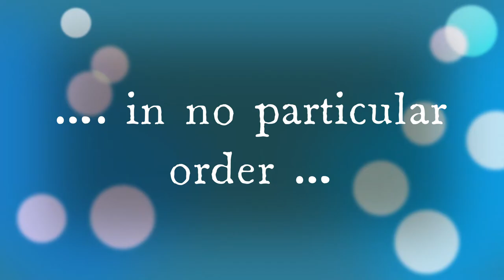Phyllis Wong 60th - Dusky Sound - Fiordland, New Zealand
Here's TWO more short ones for enthusiasts ...

October 2021

(Windows 10 Video Editor has sucked a lot of the colour and sharpness out of the images - sorry !)